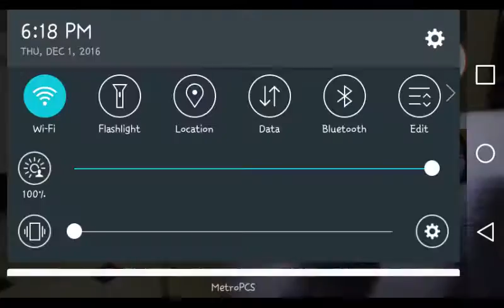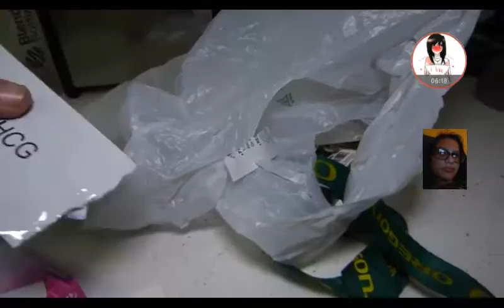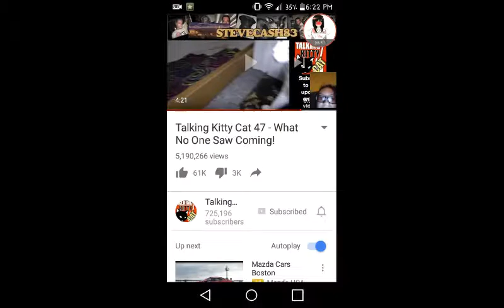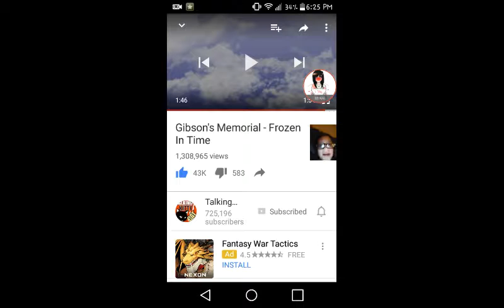Izzy reacts to talking kitty